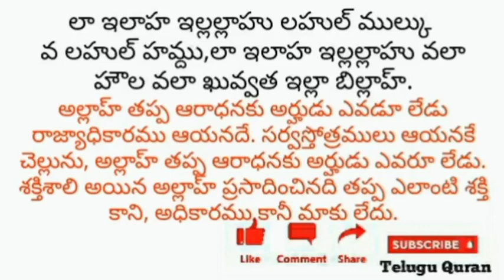TELUGU QURAN|| జీవితం పై ఆశ వదులుకున్న వ్యక్తి చేయు దుఆ:1